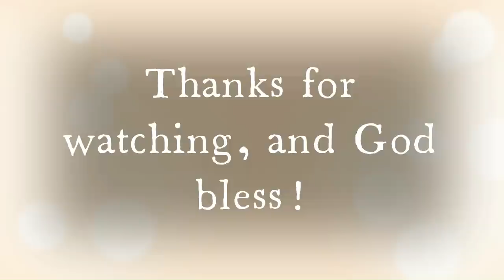Hauling Hay with Draft Horses Using Loose Hay Forks/Training a Percheron Stallion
We're over at Alan's parent's farm for the day.  The Draft Horses need a bale of hay fed out, so that means it's time to harness up the team and get to work.  Leonard shows his unique way of moving round bales using loose hay forks.  Leonard also shows his other homemade way of packing down the logging trails the horses use in the woods.  The Belgian gelding and Percheron Cross mare show off their "horsepower" pulling the round bale out to the round bale feeder.  The horses pull the twines off the bale and Leonard gets the feeder over the bale, and then places a chain grid over the bale that keeps Stub, the Belgian gelding, from throwing all the hay out of the feeder.  After that, Stub is hooked up with Prince, Leonard's Percheron stallion.  Prince is only 16 months old and just starting his training.  We'll see how he's coming along as he pulls the sleigh with Stub.  Lastly, the horses are unharnessed and running back out to their pasture to enjoy their well-earned bale of hay!